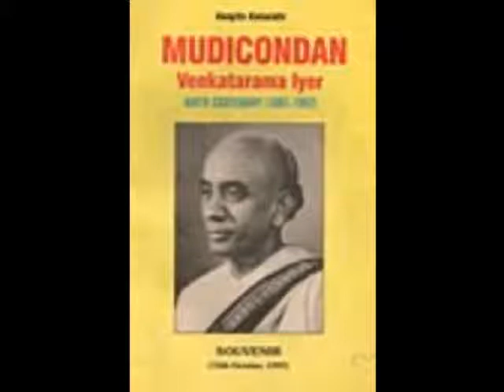028-MCV-SII.1.i(Simmanandhana Thala Lecture Demonstration).wmv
Simmanandhana Thalam  lecture Demonstration- i.e,Desiya thalam or108 thalams Longest -18 angams, Laghu, Drutham,Guru,Plutum,Kakapadham (Except Anudhritham)
128 aksharas. MCV learnt Simmanandhana thalam from Amma Chatram Kandaswamy Pillai- Thavil Vidwan. He First Demonstrated this Thala in 1952 at Music Academy,latermin 1970